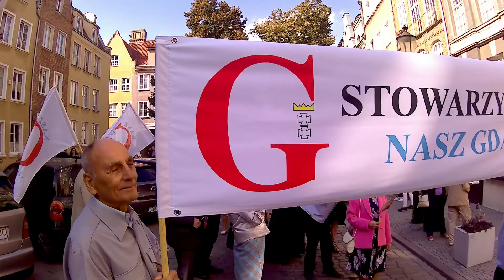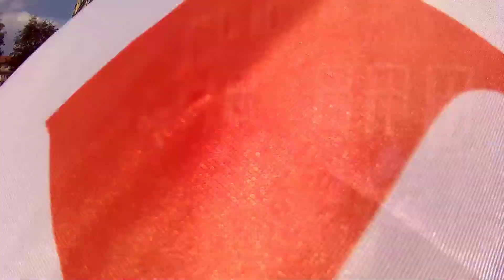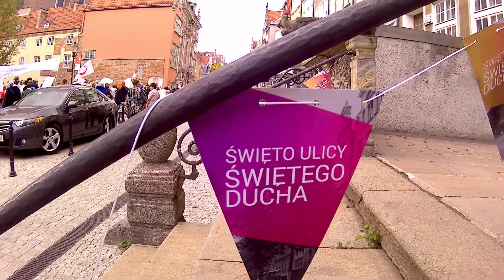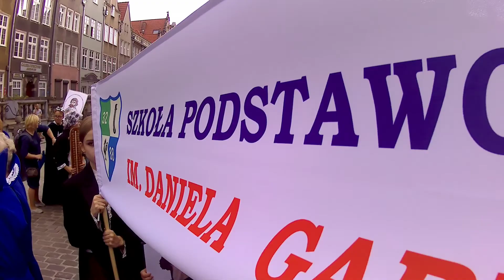Działo się w Gdańsku 15-09-2018 święto ulicy Św. Ducha część 1